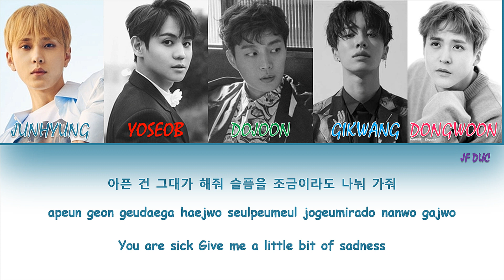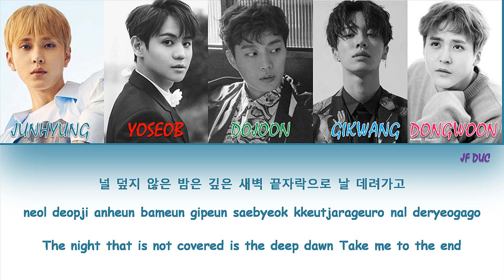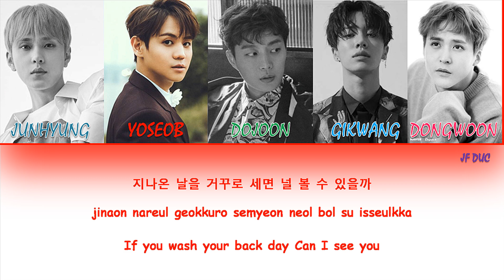HIGHLIGHT – LOVED (Color Coded Lyrics Eng/Rom/Han/가사)